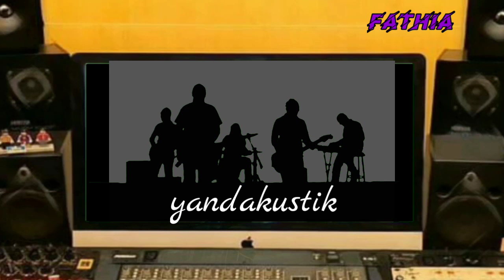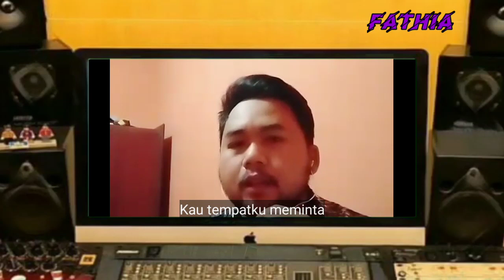PadaMu ku bersujud - Afgan (Cover by Y. Anjar)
PadaMu ku bersujud akan menemani sore teman-teman di bulan puasa minggu ke 2 ini. Ini adalah program fathia music Indoors dari @sekolahfathia.